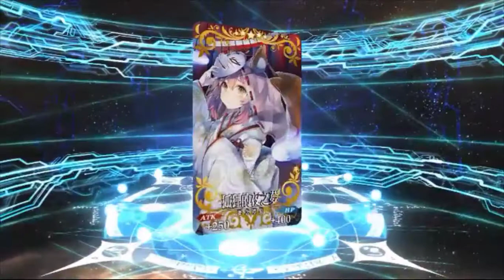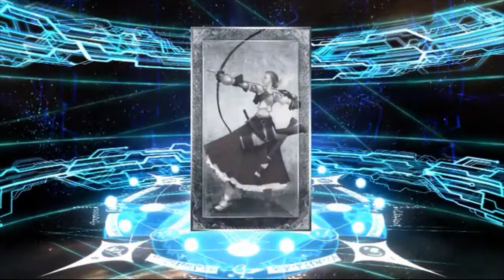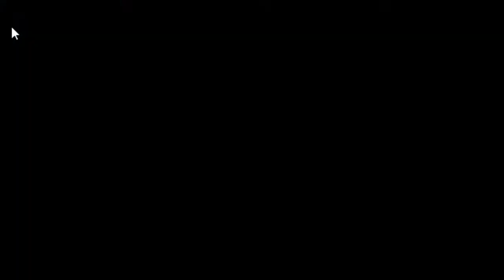【Fate/Grand Order】鬼哭醉夢魔京羅生門20連抽召喚 之 一說出要跳槽就被酒吞童子挽留了ww//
Please leave any suggestion down below for improvement!